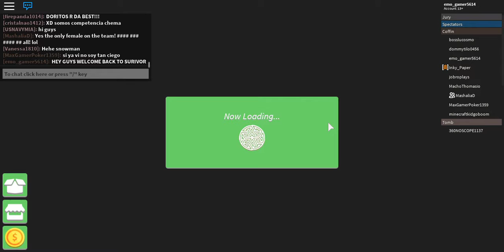roblox surivor, (lost connetion)